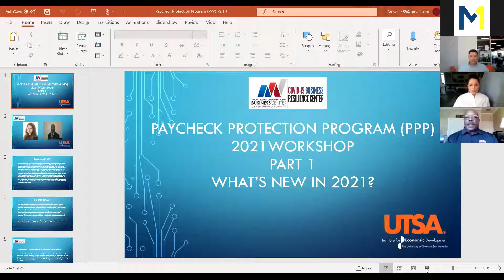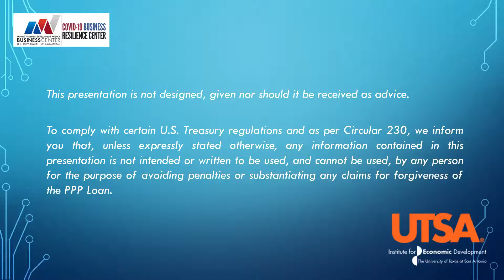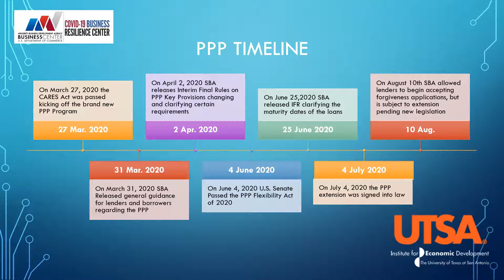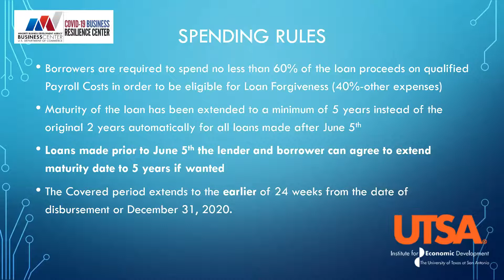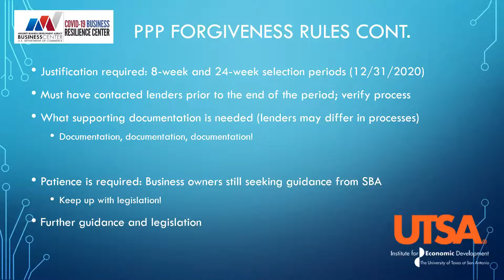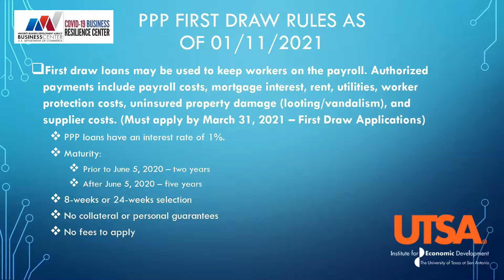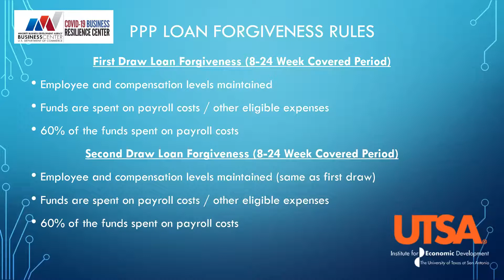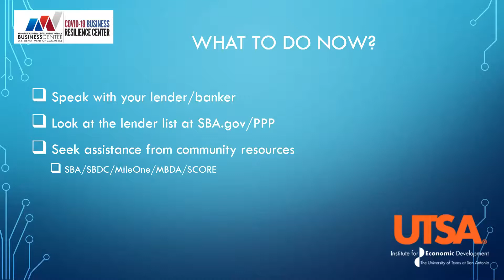PPP Application Workshop - Part 1: What's New for the PPP in 2021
Join us to learn about important updates to the Paycheck Protection Program as part of the new round of economic stimulus passed by congress.

Led by economic development experts and professional business consultants, this workshop covers changes to the program, dates for application, and how PPP funds can help your business in 2021. The workshop consists of a 45min presentation followed by a Q&A section where you can submit your questions to the presenting panel.

This workshop is the first part of a 3-day event created to help you make the most of the 2021 PPP program for your business.

MileOne events are FREE to the public. They are hosted by the MileOne International Business Assistance Center in Laredo, TX as well as the Minority Business Development Agency - COVID19 Business Resilience Center in San Antonio, TX.